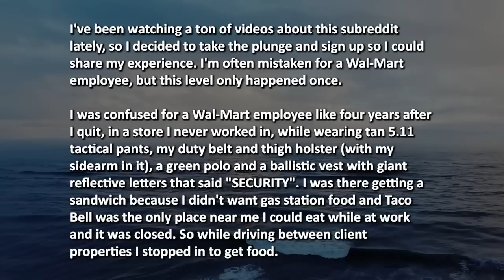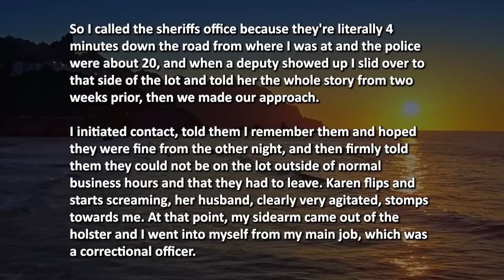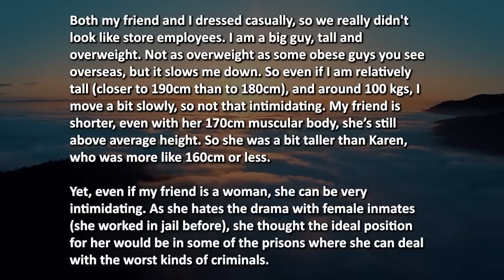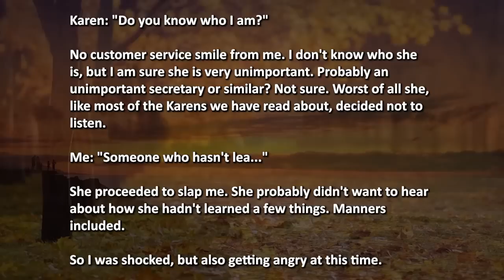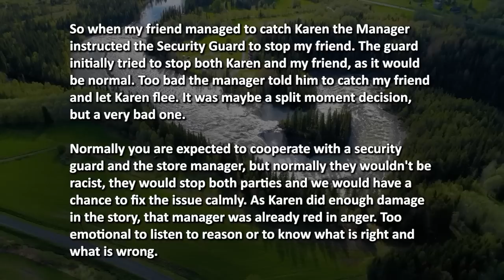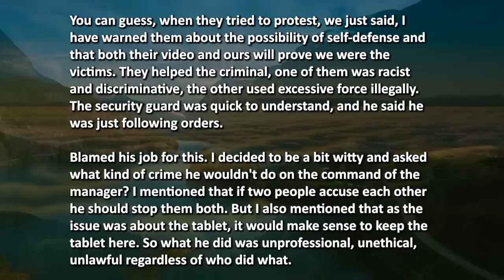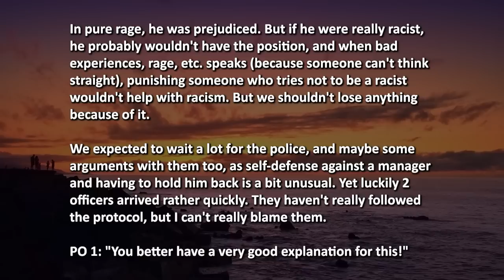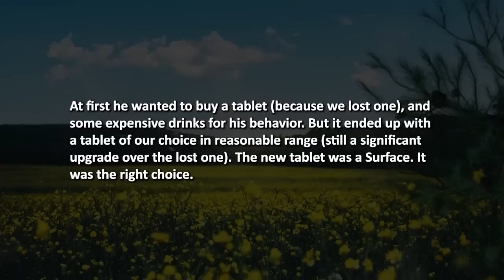RACIST MANAGER HELPS KAREN STEAL MY TABLET THEN SHOWERS ME WITH RACIAL SLURS IN STORE!!!